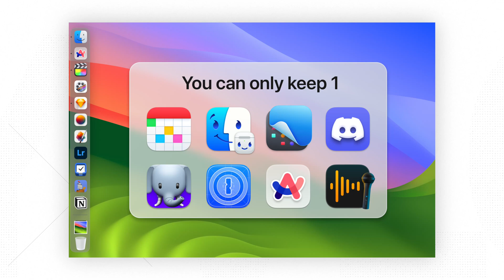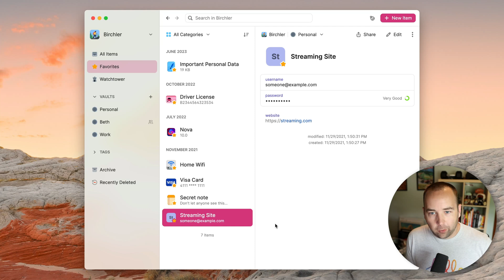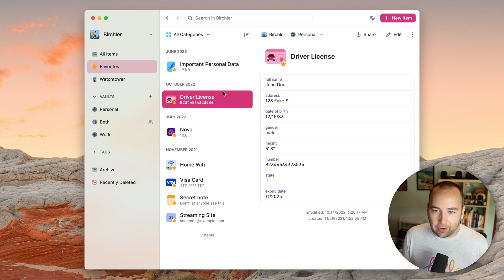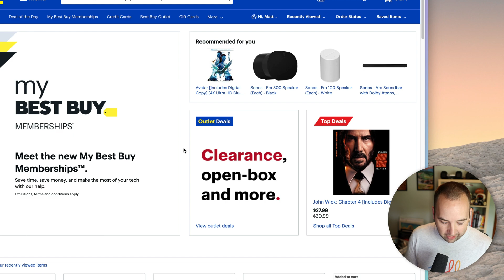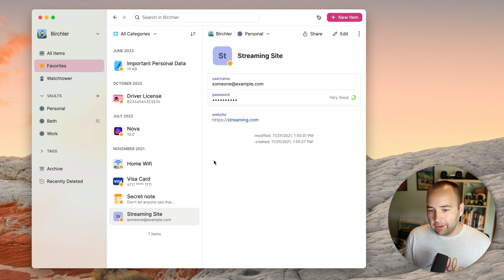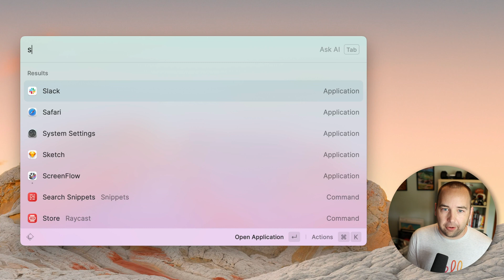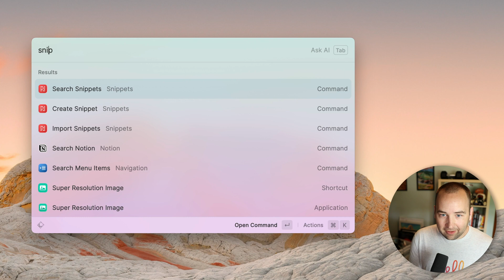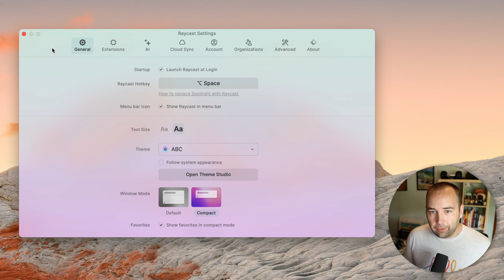You can keep 1 3rd party app on your Mac. What do you choose?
0:00 - Welcome!
0:28 - The Contenders
1:09 - My top picks
1:49 - 1Password overview
2:58 - 1Password passkey demo
3:32 - Sharing option galore
5:51 - Raycast overview
6:23 - Raycast AI (ChatGPT)
7:00 - Clipboard history
7:17 - Text expansion
8:00 - Extensions
9:11 - Final thoughts